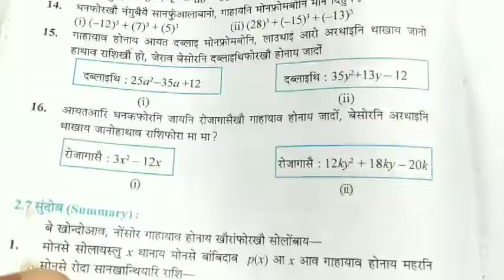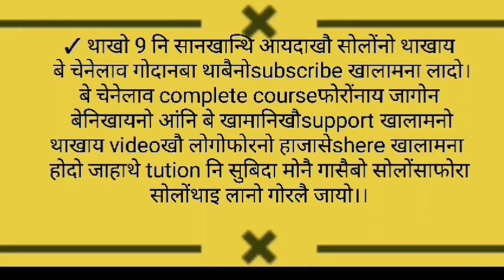Class 9th maths bodo medium chapter 2 बांबिदाब polynomials ex 2.5 सोंथि:14,15&16